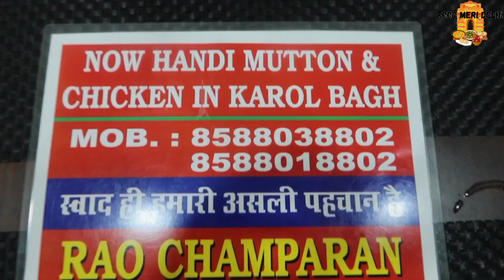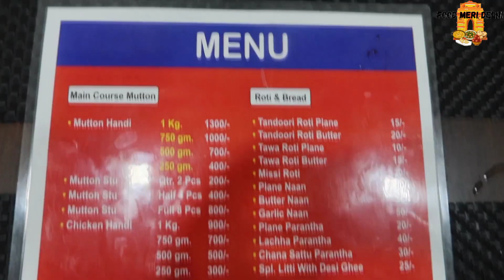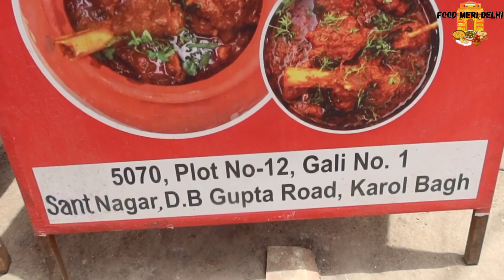Authentic Vegetarian Champaran Handi at Rao Champaran Meat Restaurant,Karol bagh| Indian Street food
Address: Rao Champaran meat Restaurant, 5070, Plot no. 12, Gali no. 1, Sant Nagar, D. B gupta road, Karol Bagh, Delhi